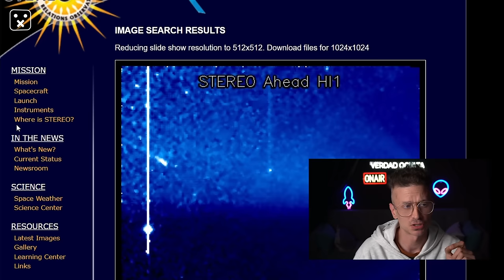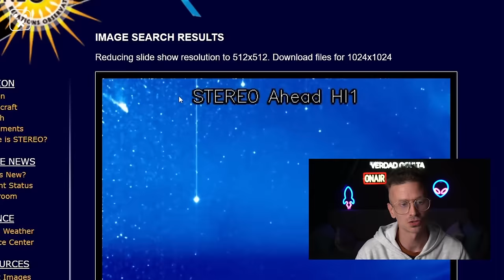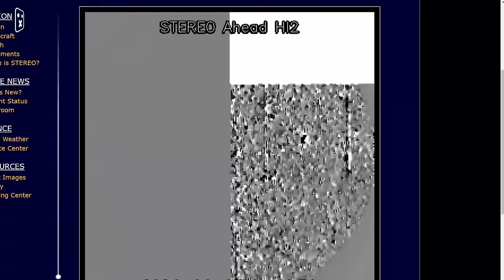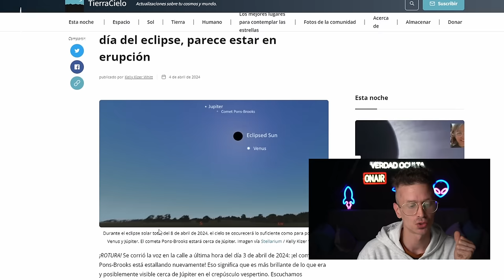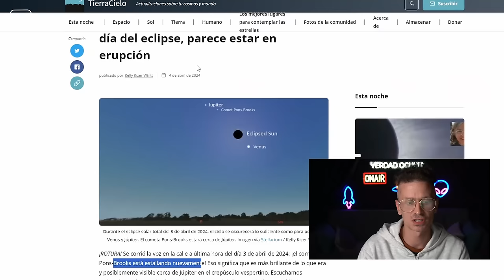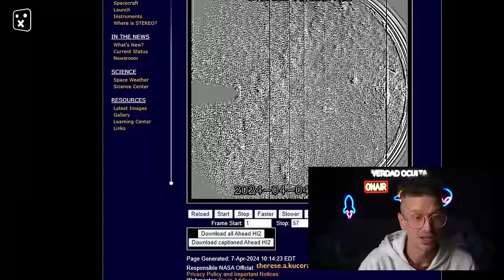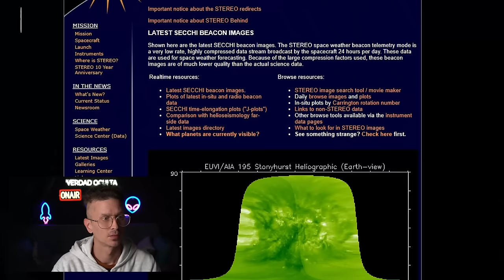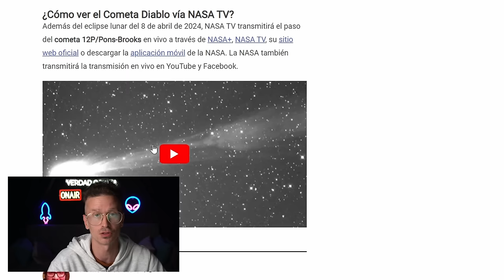ALGO LLEGA DEL ESPACIO Y SE VERÁ EN EL ECLIPSE DEL 8 DE ABRIL DE 2024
A través de Stereo se puede observar algo gigante tal vez se trate del cometa 12P/Pons-Brooks apodado cometa diablo y se está acercando, será visible este eclipse solar del 8 de abril de 2024.